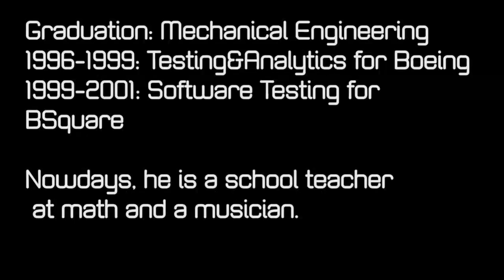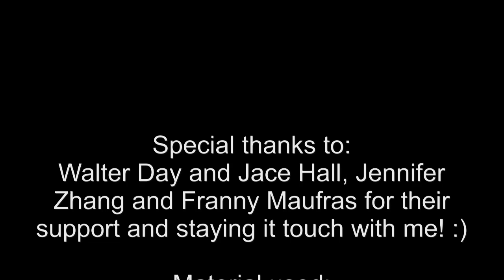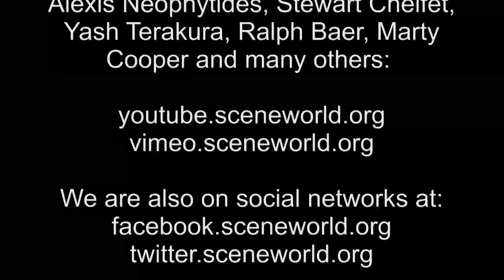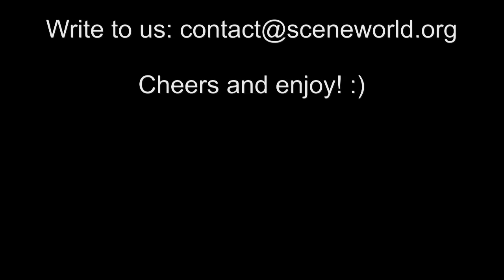Steve Wiebe Interview for Scene World Magazine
Interview done by Joerg Droege of Scene World Magazine

Steve Wiebe is a former world record holder in the arcade game "Donkey Kong". He talks about the excitement and the hard challenge of being on top!